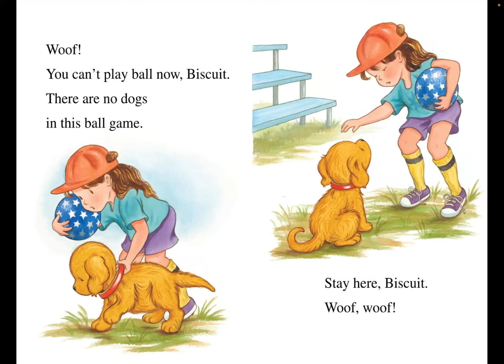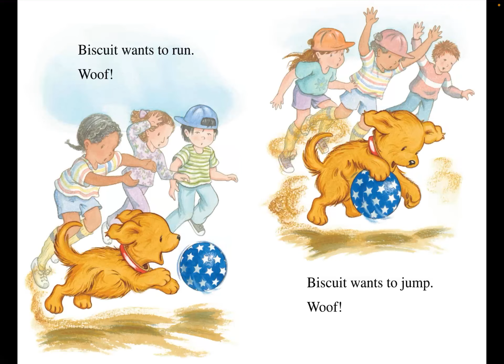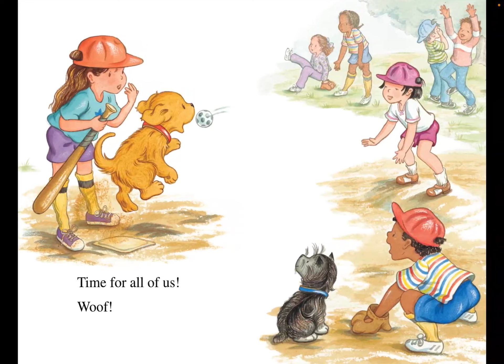BISCUIT PLAYS BALL READ ALOUD BOOK BEDTIME STORY MY FIRST I CAN READ! SHARED READING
Biscuit plays ball by Allyssa Satin Capucilli, pictures Pat Schories My First I can Read Shared Reading

Biscuit is excited to be at the ball game, but no dogs are allowed in the game itself. He doesn't just want to watch, though—Biscuit wants to play ball, too! Can the determined puppy find a way to join in the fun? Just right for the youngest of readers—and for anyone who has ever wanted to play along with the big kids—Biscuit's ball game adventure will prove supremely satisfying.

Biscuit Plays Ball is a My First I Can Read book, which means it's perfect for shared reading with a child.

 Enjoy! @playwithmome